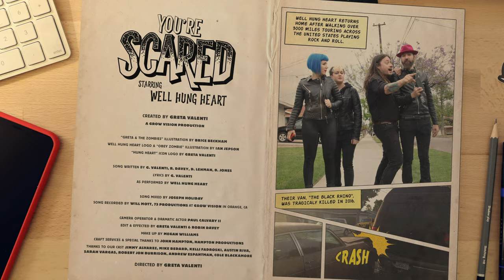WELL HUNG HEART - "YOU'RE SCARED" MUSIC VIDEO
Buy, Download, and Stream "You're Scared" via Spotify, Bandcamp or any digital retailers.

Camera Work by Paul Calvary II.
Zombae Makeup by Megan Williams.
HockeyStick Operated by Chip.

Song written by Well Hung Heart. Mixed and Mastered by Joseph Holiday. Recorded by Will Mott at 73 Productions at GROW VISION in Orange, CA.

Special thanks to all of our friends who came and made this dumb video with us. Thank you to Hampton Productions for some amazing Ribs and on set help.

Support Independent Music and buy some rad T-shirts and merch from us

Thank you to everyone for watching and sharing and to all of the radio stations digitally spinning "You're Scared" or other Well Hung Heart songs across the airwaves.